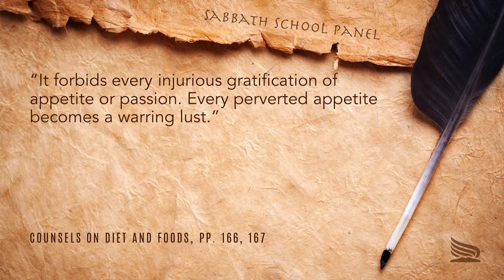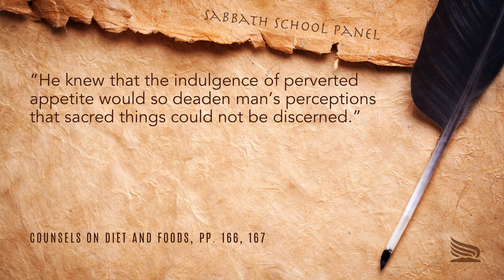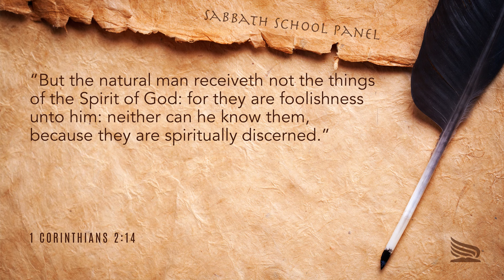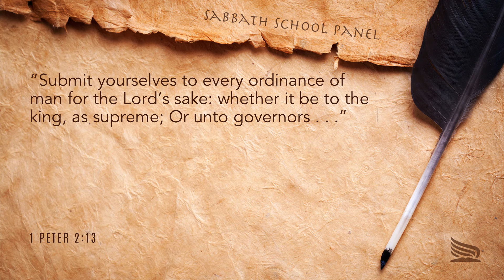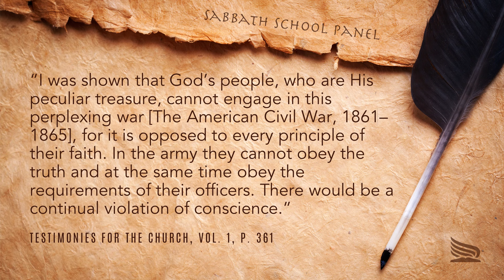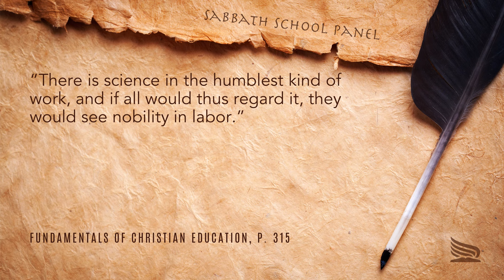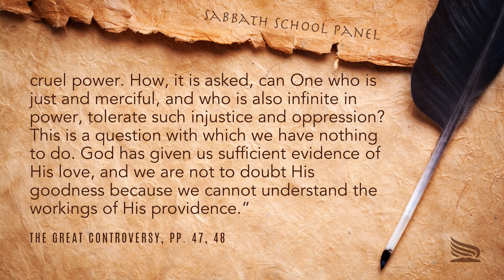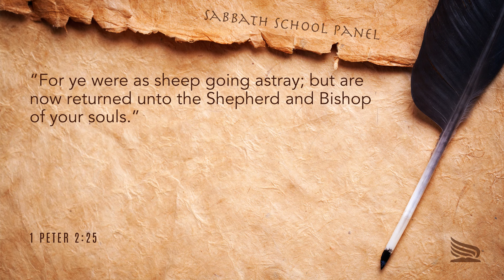Sabbath Bible Lesson 6: Witnessing to the World - Lessons from the Epistles of Peter (I)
Scripture Reading:
“For so is the will of God, that with well doing ye may put to silence the ignorance of foolish men” (1 Peter 2:15).

Introduction 0:00
Lesson 0:46
Sunday 3:08
Monday 12:19
Tuesday 24:19
Wednesday 38:28
Thursday 47:48
Conclusion 53:36